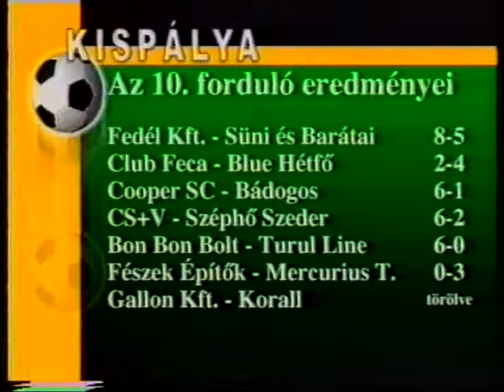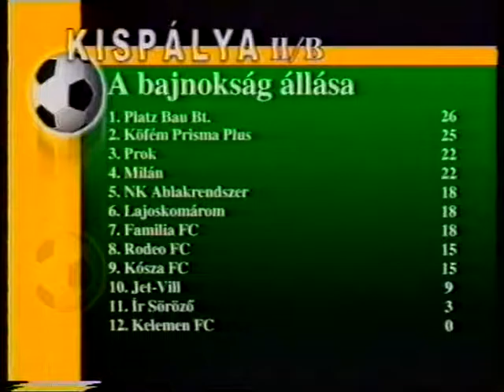KISPÁLYA 25. 2001-2002 FEDÉL-SÜNI: 8-5